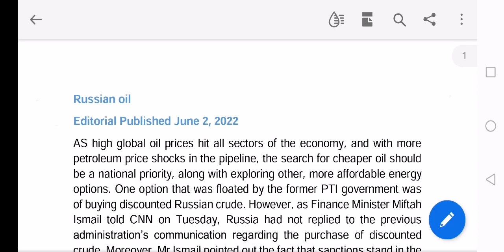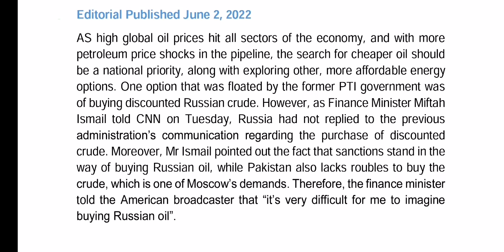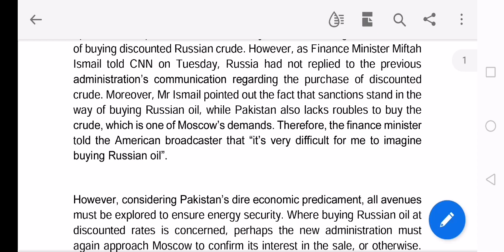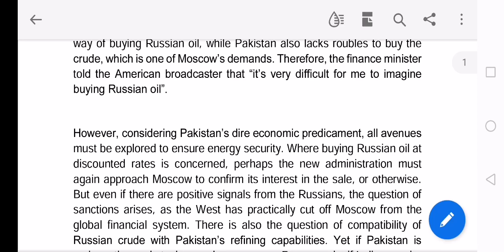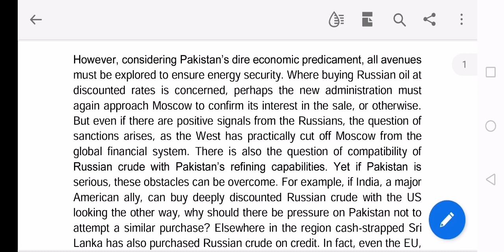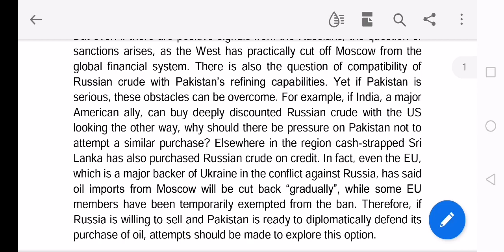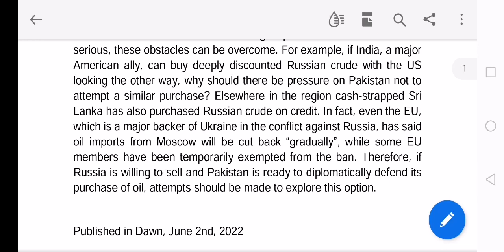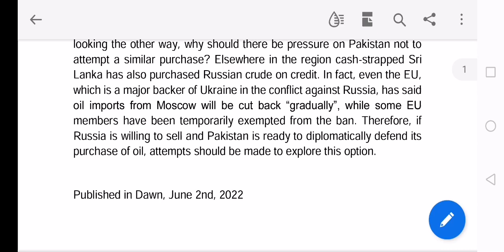dawn newspaper's editorial. Russian oil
Russian oil.
 Dawn news aditorial, OPINION.
 Explained in easy urdu..